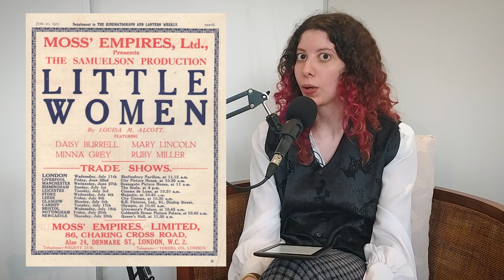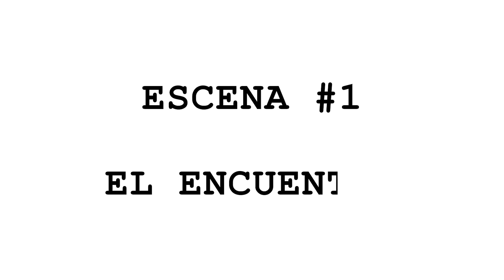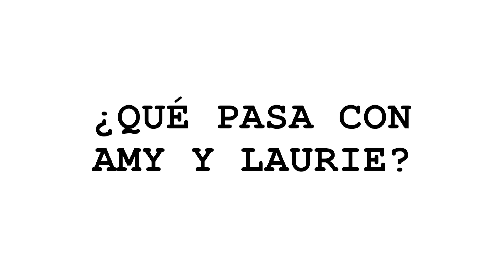Mujercitas 1994 vs 2019 - ¿Cuál es mejor?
La batalla final es mujercita contra mujercita. En una esquina, la clásica versión de 1994. En la otra, la reimaginación moderna de la mano de Greta Gerwig. Descubrí quién se alzará como campeona en esta pelea de adaptaciones a cargo de dos fanáticas del libro original.

Nocturnas Mas No Funestas es un podcast independiente.
Guión y conducción: Brenda Weigandt y Sofía Parrella.
Producción y edición: Agustín Broccoli.

00:00 Intro
00:48 Adaptaciones anteriores
02:10 Mujercitas 1994
03:07 Mujercitas 2019
06:40 Jo
10:10 Marmee
11:30 Laurie
13:41 Profesor Bhaer
16:59 El encuentro
19:39 La quema de los manuscritos
21:36 La propuesta de matrimonio
26:11 La muerte de Beth
28:38 ¿Qué pasa con Amy y Laurie?
30:49 El vestuario
32:30 Conclusiones